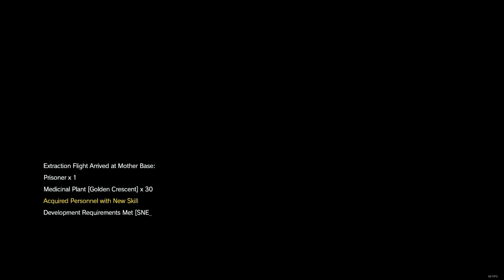MGSVTPP Episode 9 Backup, Back Down